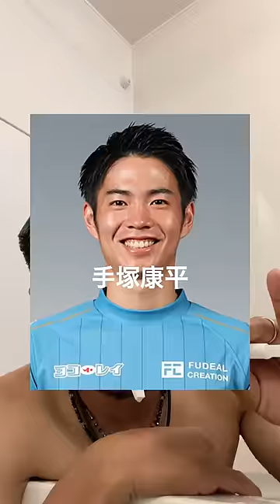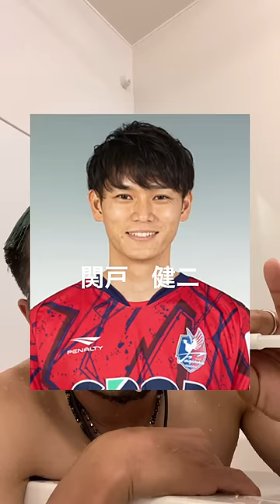Jリーガーの名前だけで「ドライフラワー」優里を歌ってみた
▶︎所属チーム：松本山雅FC